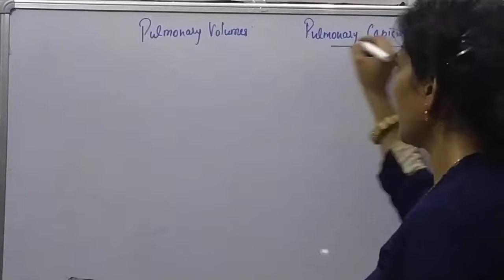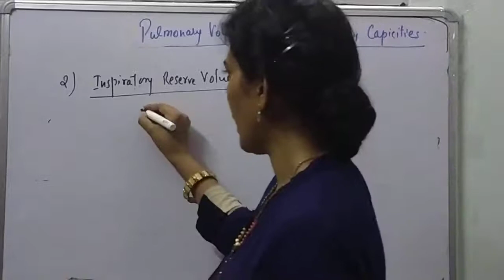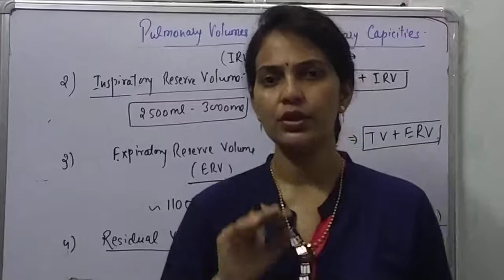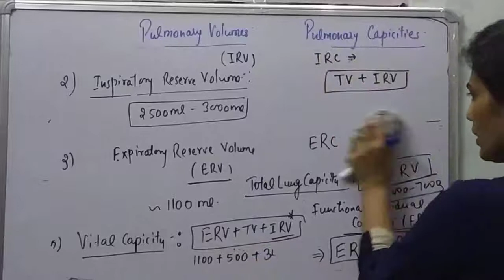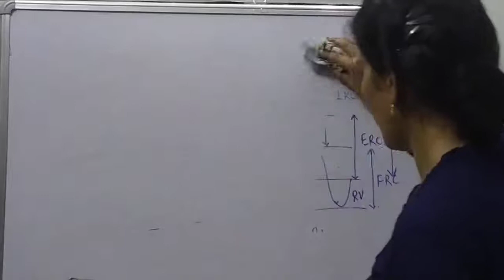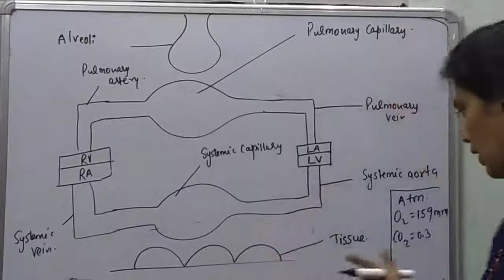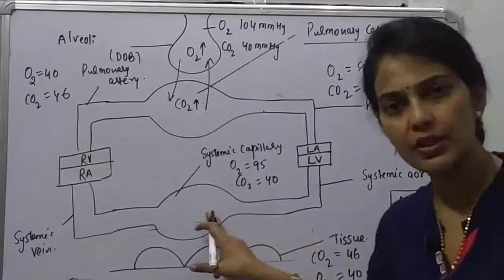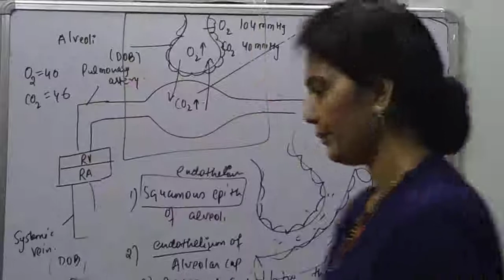Breathing and Exchange of Gases! 11th NCERT Lecture- 3 By- Anju Maurya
1- Pulmonary volumes
2- Pulmonary capacities
3- Spirogram
4- Spirometry
5- Respiratory membrane Or diffusion membranes